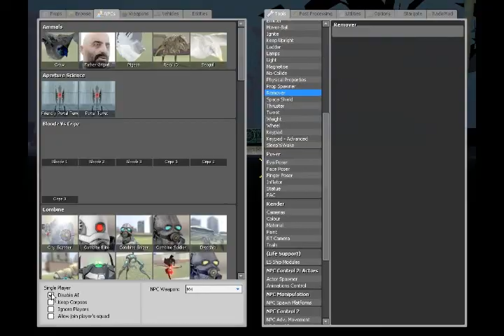GMod Graphics problem (video update)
Here's the specs:

Intel® Core™ i3-330M (2.13Ghz, 4Threads, 3MB cache)
Windows® 7 Home Premium 64bit- English
3072MB 1333MHz Dual Channel DDR3 SDRAM [1x2048 + 1x1024]
320GB (5,400rpm) Serial ATA Hard Drive
1GB ATI Mobility Radeon™ HD5470 Graphics Card

Any Ideas on how I could fix this would be very useful. Thanks.